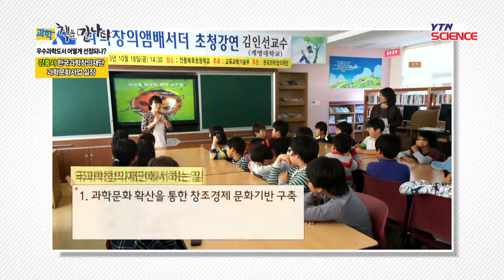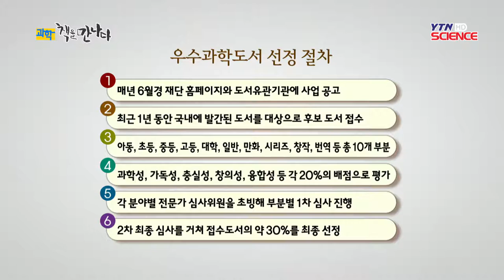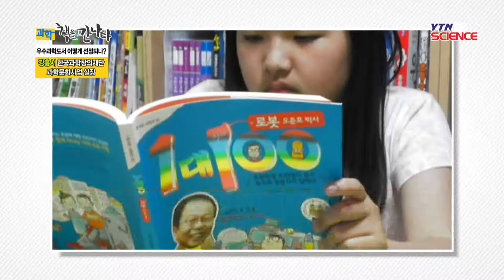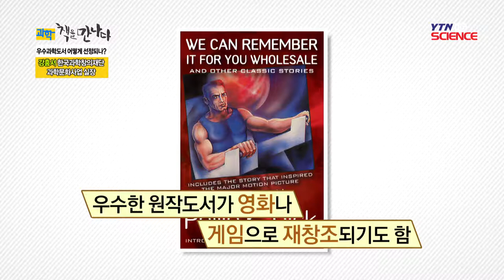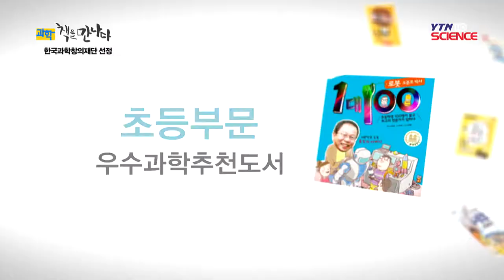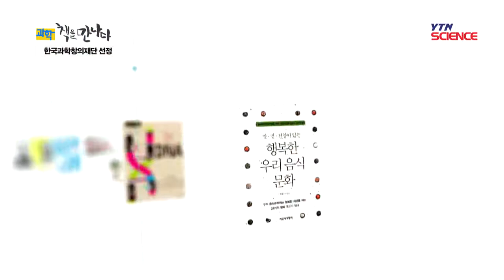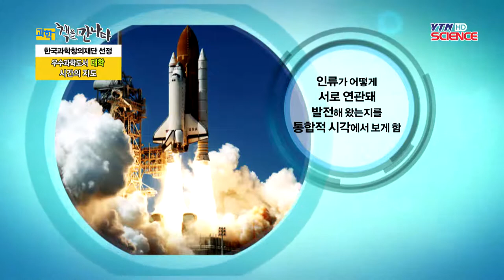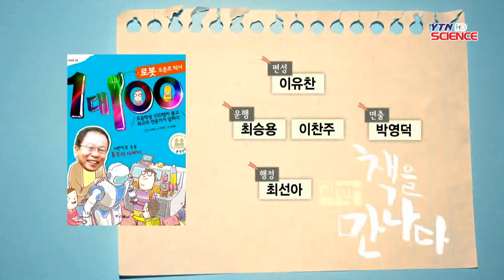우수과학도서 어떻게 선정되나? - 강홍서, 한국과학창의재단 과... / YTN 사이언스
문화체육관광부가 작년 한 해 국민독서실태조사를 한 것에 따르면, 우리나라 성인의 연 평균 독서율은 약 9권 정도로 전년도의 비해서 한 권 정도가 증가했다고 합니다.특히, 소설과 자기개발서 위주로 책이 많이 읽혔다고 하는데요.반면에 순수과학의 출판 현황은 전년도에 비해서 약 10% 정도 감소를 했고, 주로 학생들의...